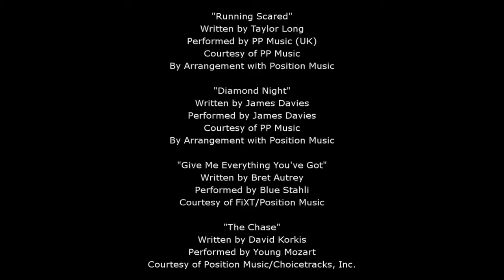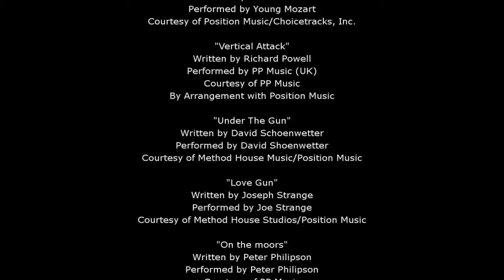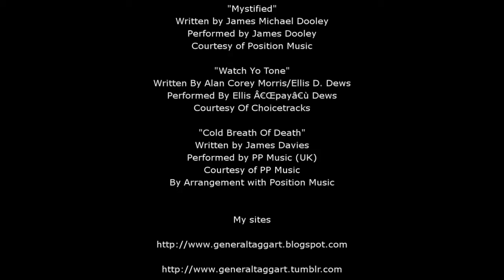The Cousins Bellic - The movie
Plot follows game missions with Vladimir Glebov

04:30 Beginning

East European Culinary Travels 5 - Magnus Ringblom
Love Me Unconditionally - Bjorkman Pupavac

"Running Scared"
Performed by PP Music (UK)
Courtesy of PP Music
By Arrangement with Position Music

"Diamond Night"
Performed by James Davies

"Give Me Everything You've Got"
Performed by Blue Stahli
Courtesy of FiXT/Position Music

"The Chase"
Performed by Young Mozart
Courtesy of Position Music/Choicetracks, Inc.

"Lefty Hero"
Performed by Linear B

"Rainy Night"
Performed by Rob Miller

"This is Island Justice"
Performed by C. Stuart Ridgway

"Speak"

Performed By I Will Never Be The Same
Courtesy Of FiXT Music

"Forlorn Hero"
Written by Todd Haberman
Performed by Todd Haberman

"Engage"
Written by Jess Paul Hewitt IV
Performed by Drev

"Kill Me Every Time (South American Slam edit)"
Written by Bret Autrey

"Indelible Traces"
Written by Joe Lervold
Performed by Joel Evans & Friends
Courtesy of Cinemasters

"Love Like Neon"
Written by Sebastian R. Komor
Performed by Sebastian Komor

"Puerto Reggae"
Written by David Korkis

"Vertical Attack"
Written by Richard Powell

Written by David Schoenwetter
Performed by David Shoenwetter
Courtesy of Method House Music/Position Music

"Love Gun"
Written by Joseph Strange
Performed by Joe Strange
Courtesy of Method House Studios/Position Music

"On the moors"
Written by Peter Philipson
Performed by Peter Philipson

"Spark"
Written By Jacob Montague
Performed By Jacob Montague

"The Social Experient"
Written By Glen Nicholls
Performed By Axiomatic

"Only A Dream"
Written By Danny Cocke
Performed By Danny Cocke

"Straight Outta Uranus"
Written by Milt Reder, Dean Cassell, David Sholl
Performed by Eclecto-Hijinx Orchestra

"Never Should Have Lied"
Written by C. Stuart Ridgway

"Performance"
Written by Steffan Pearson, Scott McCluskey

"Cutting Chase"
Written by Veigar Margeirsson
Performed by Veigar Margeirsson

"Bitter Justice"
Written by Alexander Andresen
Performed by Alexander Andresen

"Funkin' Guitar"
Written by Jean T. Na
Performed by J.T. Na

"Monster Race"
Written By Jason Nesmith
Performed By Jason Nesmith

"Frantic Fight"
Written by Tom Salta (BMI)
Performed by Tom Salta

"Too Late"
Written by Jodie Steele, David Wainwright

"Unity"
Written by Kyle Morgan Robertson, Alexander Wolfgang Pfeffer
Performed by Kyle Robertson and Alexander Pfeffer

"Mystified"
Written by James Michael Dooley
Performed by James Dooley

"Watch Yo Tone"
Written By Alan Corey Morris/Ellis D. Dews
Performed By Ellis Â€Œpayâ€ Dews
Courtesy Of Choicetracks

"Cold Breath Of Death"
Written by James Davies